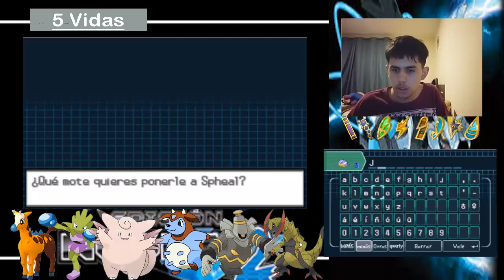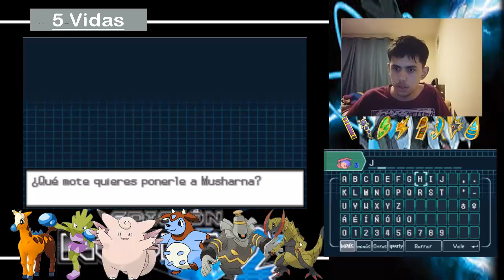Pokemon negro 2 ShinyLocke/El Legendario Terrakion y el Barco del Equipo Plasma/Cap 44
darle like
compartir

lleguemos a una meta:
o mas